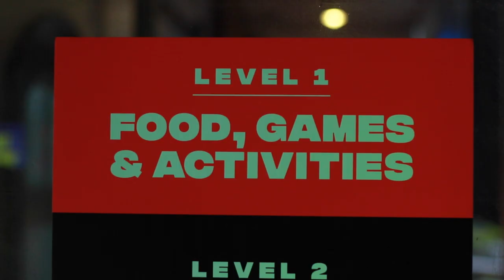Bandwagon Riverboat Feat. EATMEPOPTART & EMONIGHTSG Aftermovie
Bandwagon hosted one of 2017's biggest nostalgic throwback parties in Singapore on 10 November 2017. Featuring Singapore’s top music collectives, EATMEPOPTART and EMONIGHTSG, over 500 party goers were able to dance the night away to music ranging from Britpop, Indie, Rock, Pop, Emo and other head-banging guilty pleasures from the 1980s to early 2000s.